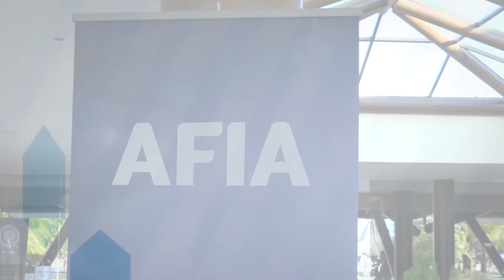Resumo Completo - COPA AFIA BRASIL - BAHIA 2018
Confira o Resumo da nossa COPA AFIA 2018, que rolou na Bahia.

Confiram a última parte do vídeo do nosso amigo Jorge Wagner falando sobre os melhores companheiros, times e treinadores que essa fera encontrou na sua longa carreira.